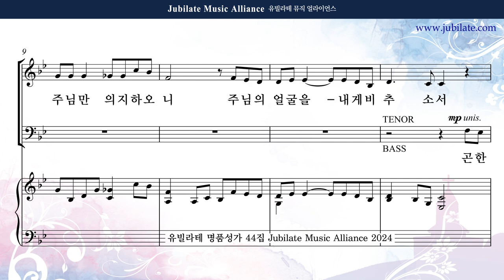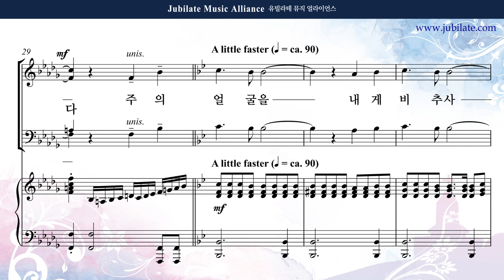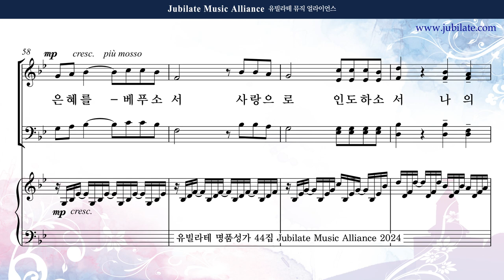[유빌라테 44집] 20. 조시형 - 주의 얼굴을 내게 비추사 Soprano